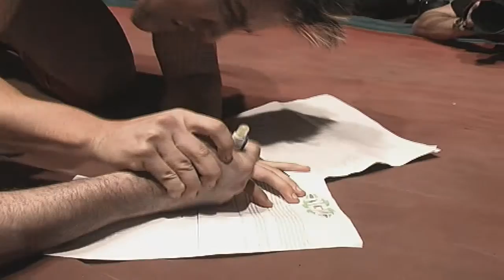2010 - Nathan Cruz vs Alex Shane Hype Video - NGW Archive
On June 6th the historic name of The Showstealer will be on the line when Alex Shane risks it all in a match against one of the fastest rising stars in the UK, Nathan Cruz,  for the rights to the name of The Showstealer.

Produced By AndrewDyeMedia
2010